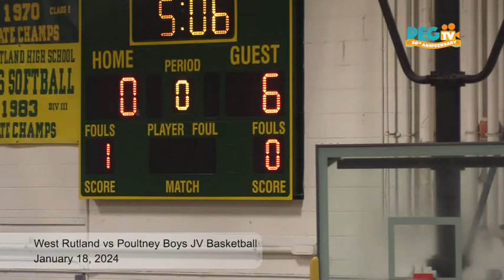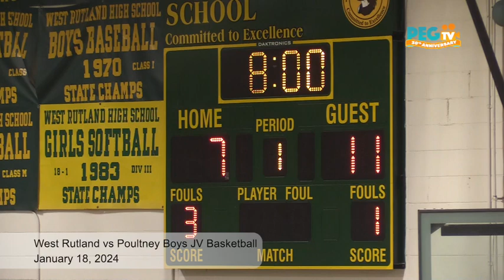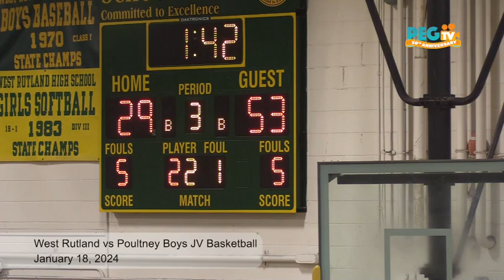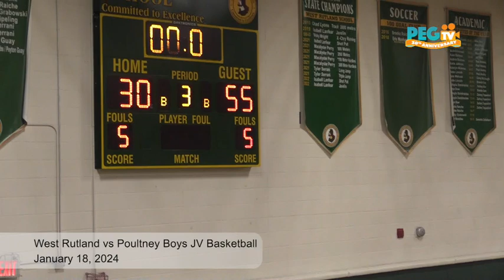West Rutland vs Poultney Boys JV Basketball - January 18, 2024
West Rutland vs Poultney Boys JV Basketball recorded on January 18, 2024